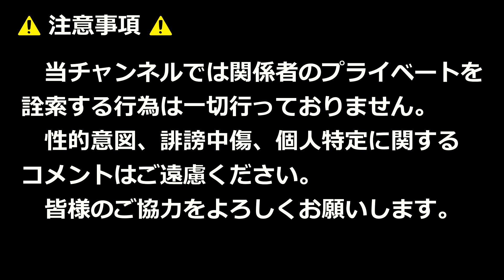高校生バンドでチョーキューメイ「貴方の恋人になりたい」クリスマス for STUDENTS2023！！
2023年12月9日

【使用BGM】
OP